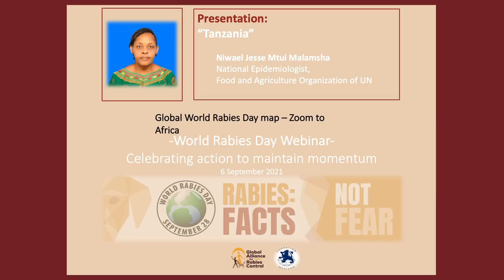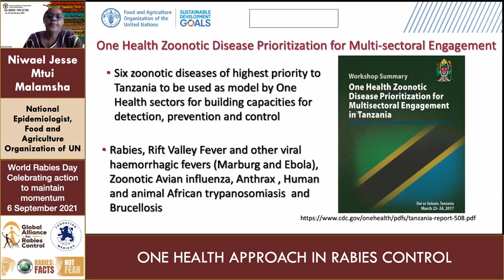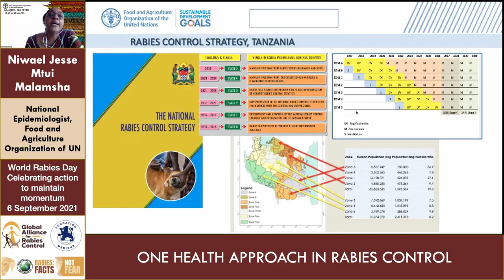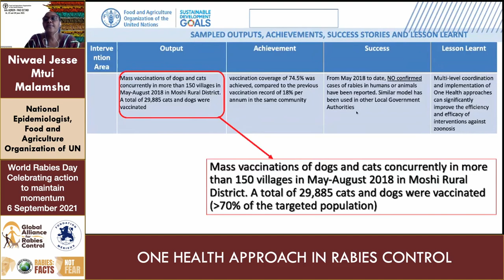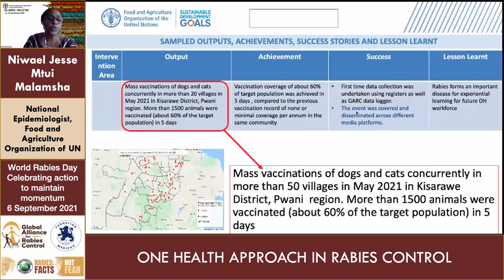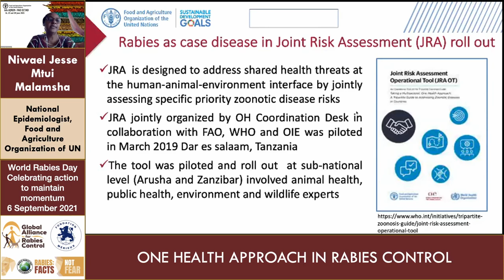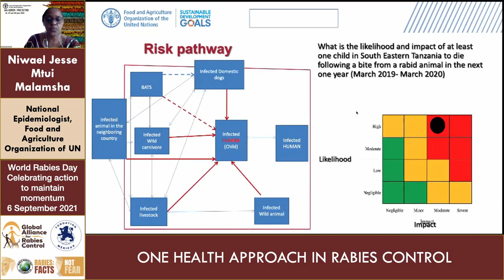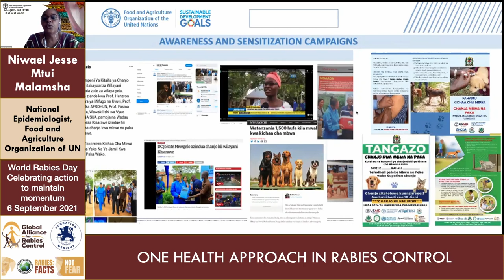Niwael Jesse Mtui Malamsha